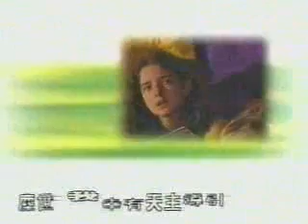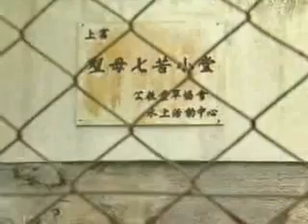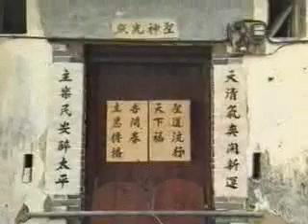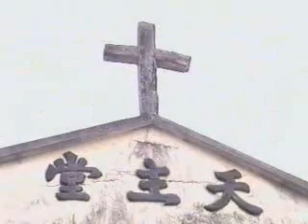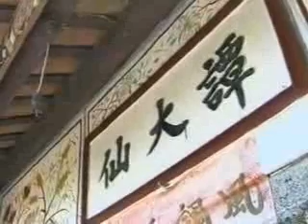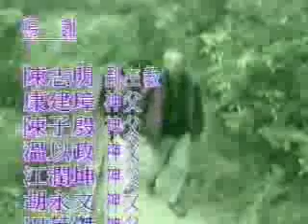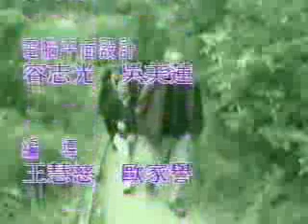衪的足跡 第九集